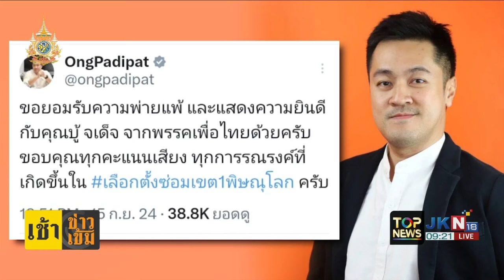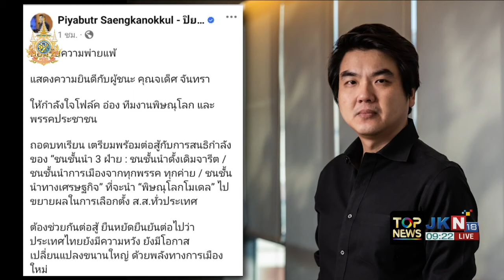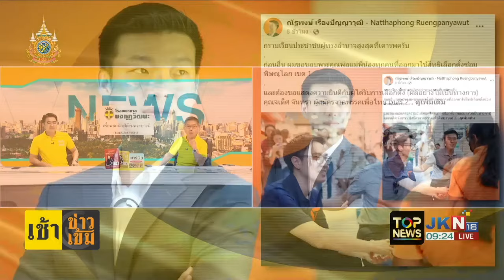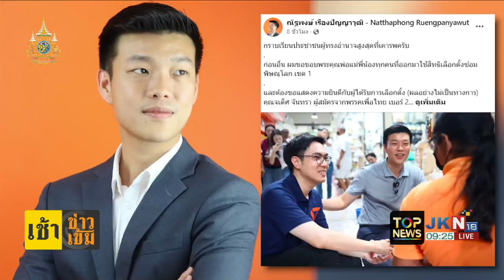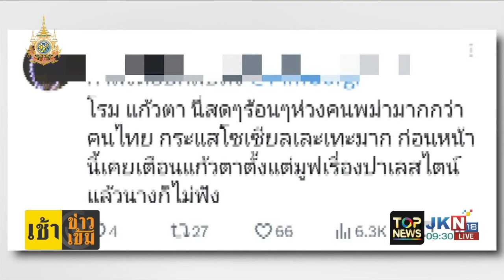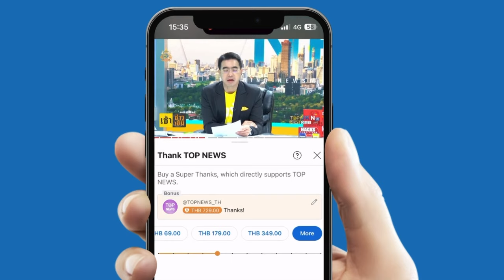"กนก" อัด "แกนนำส้ม" วิเคราะห์แพ้เลือกตั้งซ่อมไม่เข้าท่าไล่ไปหาสาเหตุทำไมแพ้ | เช้าข่าวเข้ม | ช่วง 2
ข่าวเด่น เช้าข่าวเข้ม | 16 ก.ย. 67 | ช่วง 2

- เจาะคะแนนเลือกตั้งซ่อม สส.พิษณุโลก
- เลือกตั้งซ่อม "พิษณุโลก" พรรคส้ม ชนะตำบลเดียว
- "ช่อ" ชี้ 2 สาเหตุหลักแพ้เลือกตั้ง "พิษณุโลก"
- "หมออ๋อง" ยอมรับความพ่ายแพ้ ยินดีผู้สมัครเพื่อไทย